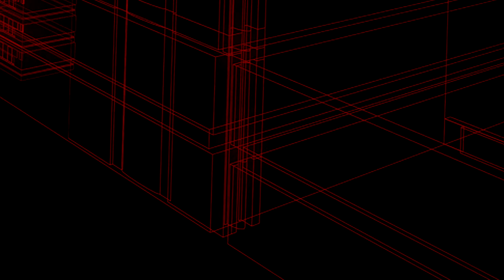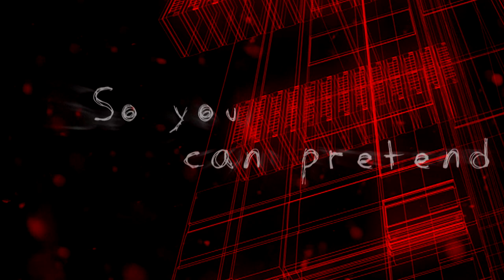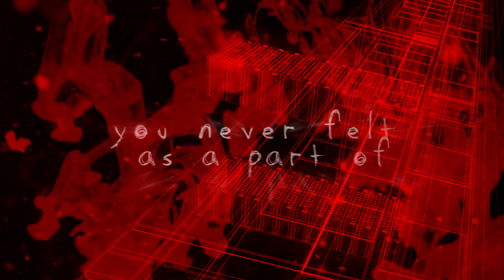Seasonal - Redlines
Seasonal - Redlines from /vessel/

You seek for protection
I see you drawing a line
Right beneath your feet
So you can pretend
All in front you
Never existed

To protect yourself
You drew a line
In the colour
Of your blood

Coming from
The other side
Will never reach you out

Red line
Cannot protect you
From world
You never felt
As a part off

Never existed

Red lines
Cannot protect you
From world
You never felt

It’s easy to believe
No one will ever
Cross your line

It’s stupid to believe
Cross your line

Lyrics and music by Maciej Sochoń aka Seasonal
Released somewhere in 2021